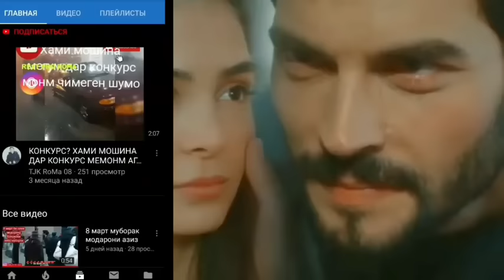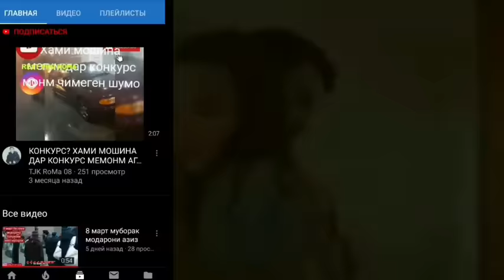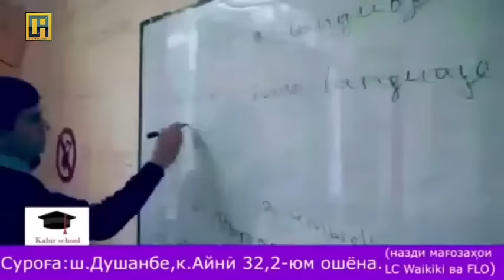ХИДОЯТ КИСМИ 171 БО ЗАБОНИ ТОЧИКИ